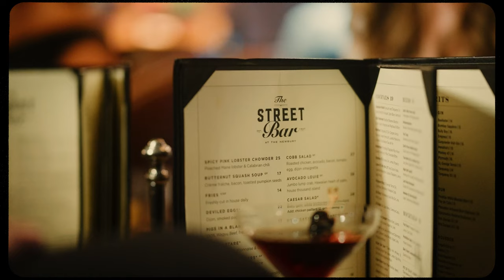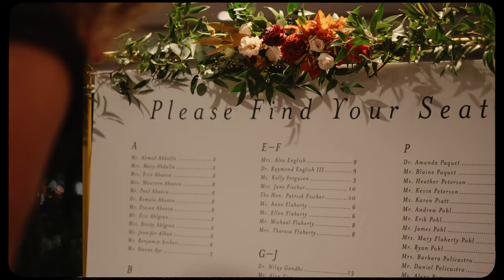Ellen and Bobby - The Wedding Film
Songs used in this film:
🎶 "Infinity" - sød ven
🎶 "SMILE!" - SUNSCREEN

Shot on the Sony FX3 & A7siii using the Sony 20mm 1.8, Sony 55mm 1.8, Sony 35mm 1.8, Tamron 28-75mm 2.8.